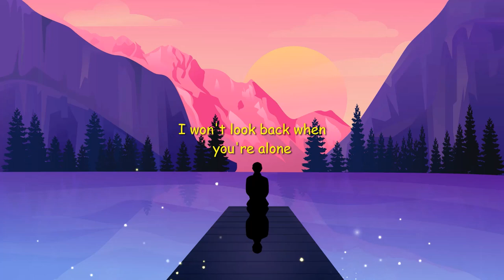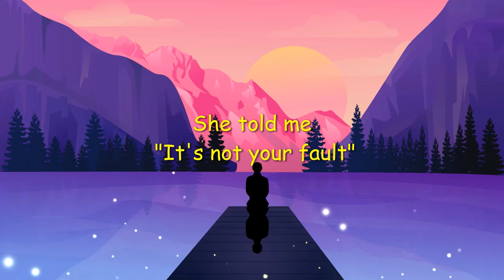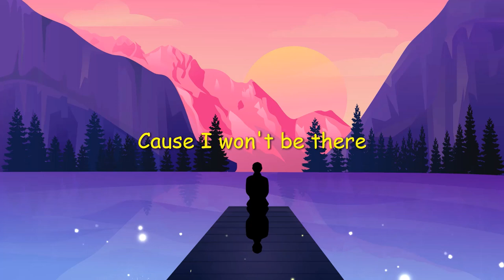BEAUZ & Momo - Won't Look Back | lyrics video | Audio Paradise - No Copyright Music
Audio Paradise no copyright music that is non copyrighted so you can use it in your youtube videos.

Lyrics:
You hit the road
But you don't realize

I won't look back when you're alone
I won't think twice when you are gone
Don't hesitate to call me back
'Cause I won't be there
I won't look back
'Cause I won't look back
I won't look back (Hey!)
'Cause I won't look back (Hey!)

She told me, "It's not your fault"
That I
Never wonder what's the truth
In your eyes
You're the light that makes me blush

'Cause I won't look back, ooh
'Cause I won't look back, [baby,?] tonight
'Cause I won't look back, ooh (Hey!)